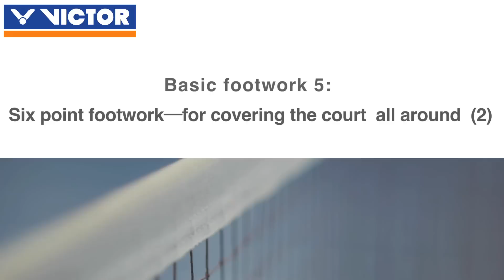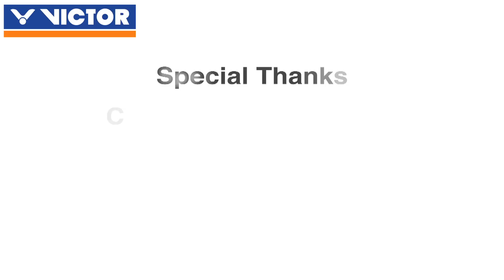VICTOR badminton coaching - six point footwork-for covering the court all around (2)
Hello everyone. I'm Coach Zhou. Today will teach you the full-court footwork training method;this multiple shuttlecock practice method helps you to practice combining footwork and racket skill and will help improve your overall ability.